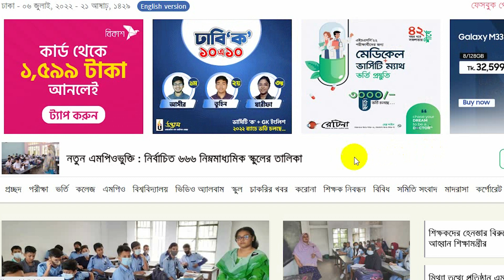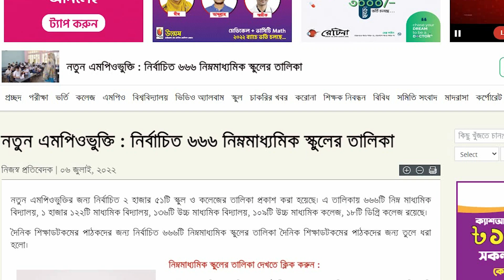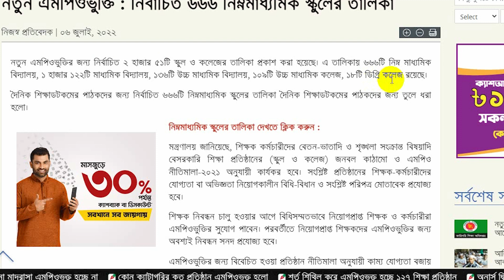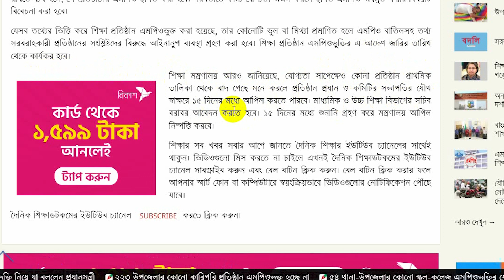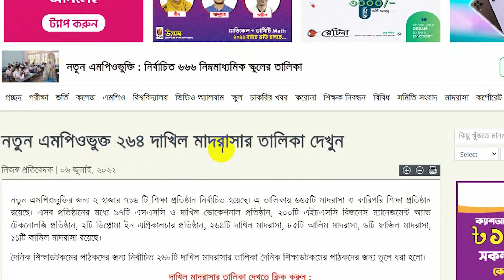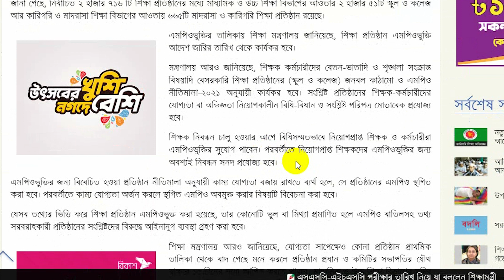💥💥এমপিওভুক্তির ঘোষণা || নতুন এমপিওভুক্ত স্কুল কলেজ ও মাদ্রাসার তালিকা || MPO Update Today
এমপিওভুক্তির ঘোষণা || নতুন এমপিওভুক্ত স্কুল কলেজ ও মাদ্রাসার তালিকা  || MPO Update Today নতুন এমপিওভুক্তির জন্য নির্বাচিত ২ হাজার ৫১টি স্কুল ও কলেজের তালিকা প্রকাশ করা হয়েছে। এ তালিকায় ৬৬৬টি নিম্ন মাধ্যমিক বিদ্যালয়, ১ হাজার ১২২টি মাধ্যমিক বিদ্যালয়, ১৩৬টি উচ্চ মাধ্যমিক বিদ্যালয়, ১০৯টি উচ্চ মাধ্যমিক কলেজ, ১৮টি ডিগ্রি কলেজ রয়েছে।

SapnorangaMatopathSangbad has published the mpoupdatenewstoday of for the following reasons below

ভিডিওটি দেখুন, চ্যানেলের সাথে থাকুন।

ধন্যবাদ সবাইকে।